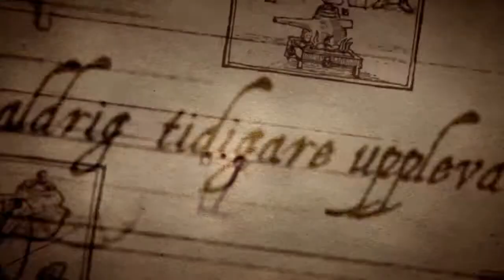Attractions Africa 2015: 16h00 Tues Karen Staley Video 3 Mechanica Liseberg Nyhet 2015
This is the video that form part of the following presentation at the Attractions Africa 2015 Conference

PRESENTATION: Attractions: drivers of tourism
By Karen Staley, IAAPA Europe

Synopsis: The presentation will focus on an Economic view of the industry, its influence on tourism and trends in the industry along with the reasons why a regional and EU focused association is so important to the continued support and growth of the industry.